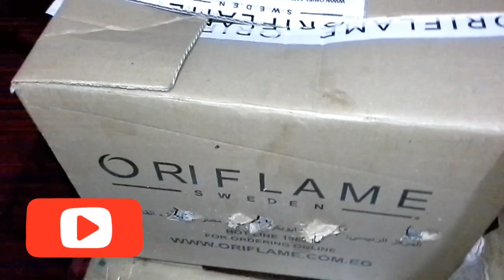مشروع تربية الرومي الفرنساوي الابيض فالمنزل واسعارة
دراسة جدوى مشروع تربية الرومى الابيض في البيت، مشروع تربية الرومي فى المنزل، من المشاريع المهمة و المربحة، و سهلة التنفيذ، وقليلة التكاليف، وهو من المشاريع المربحة، فلحوم الرومي من اللحوم المطلوبة بكثرة، و عليها إقبالاً كثيراً، نظراً للحومها الشهية المذاق، التى تحتوي على الكثير من البروتينات، و فيما يلي نقدم لك عزيزي القارئ دراسة جدوى مشروع تربية الرومى الابيض في البيت، ويمكنكم متابعتنا على حقائق ثقافية للمزيد من الأفكار الخاصة بالمشاريع المربحة.
الديوك الرومي حجمها كبير جداً، فهى مقارنة بالدجاج تزن أضعافها، مما يزيد من نسبة الربح لديك، كما أن أسعار الرومي أغلى من الدجاج ولحومها مطلوبة للبعض. يمتاز هذا المشروع بسهولته، و قلة تكاليفه، فيمكن أن تربي الديوك الرومي فوق أسطح المنازل، أو فى غرفة لا تحتاجها، أو حتى فى البلكونة، فقط كل ما عليك توفير مكان قريب منك لتتمكن من رعايتها ومتابعتها بسهولة. يمكنك بيع فضلات الديوك الرومي للمزارعين، بالإضافة إلى أمكانية بيع لحومها للمطاعم، فالربح مضاعف. لحوم الديك الرومي غنية بالبروتينات، و نسبة الدهون فيها تكاد تكون منعدمة، لذلك عليها إقبالاً كبيراً، وخاصة في بعض المطاعم والفنادق، ويمكنك التعامل معهم مباشرة.

للبدء في مشروع تربيسة الديوك الرومي في المنزل عليك إتباع بعض الخطواط الهامة، حتى تحظى بالنجاح وتحصل على أرباح مناسبة وهذه الخطوات تتمثل في: 1- لابد و أن توفر مكاناً آمناً لبدء المشروع، مثل سطح منزلك، أو سطح آحد المنازل، أو حتى بلكونة، و لكن عليك الأخذ فى الإعتبار أن المكان لابد و أن يكون واسع، حتى يستوعب الديوك عندما تكبر، ويكون المكان نظيفا وخاليا من الحشرات حتى لا تسبب أي أذى للديوك